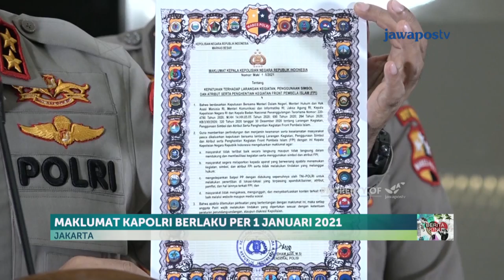Kapolri Larang Penggunaan Atribut & Simbol FPI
Kapolri Jenderal Idham Azis Menerbitkan Larangan Penggunaan Atribut & Simbol FPI. Kapolri memerintahkan jajarannya menindak tegas masyarakat yang melanggar maklumat tersebut.